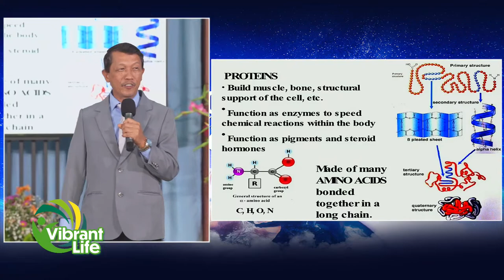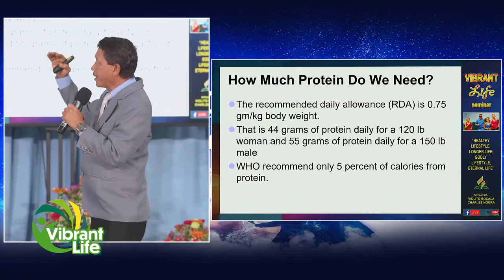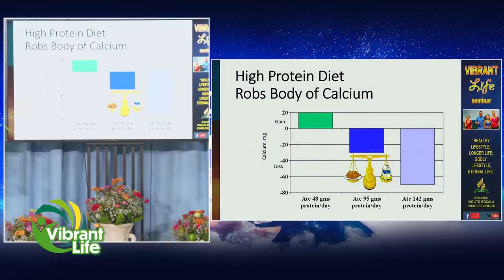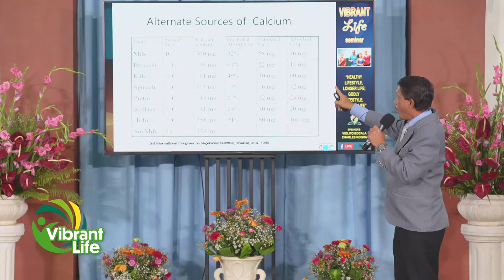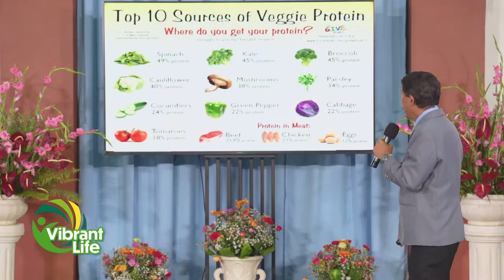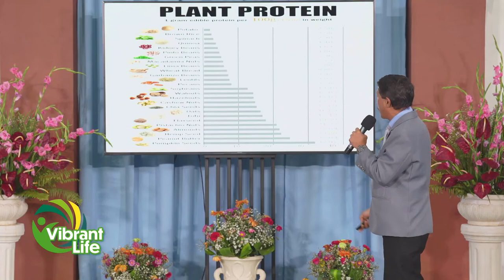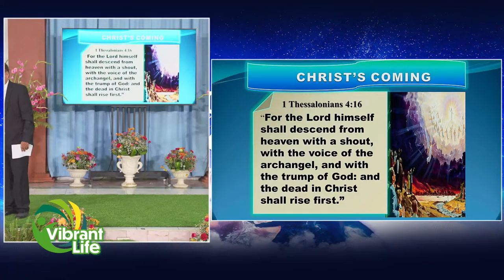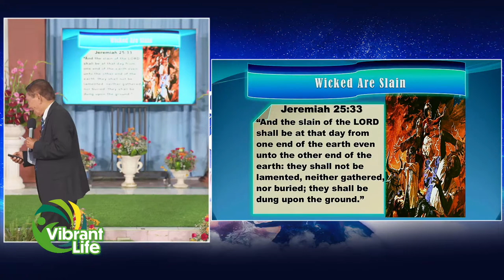VIBRANT LIFE SEMINAR | SEPTEMBER 17, 2022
VIBRANT LIFE SEMINAR

Health Lecture
Lecturer : Pr. Charles Nogra
Topic: "Is To Much Protein Hazardous"
Gospel Message

Speaker : Pr. Violeto Bocala
Topic : "The Longest Vacation and The Lonely Devil''